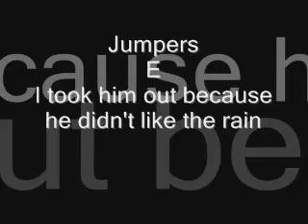Chase NADAC 3/14/09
He did sooooo amazing! And my pink galoshes are sooo pimp!

Thanks to:
Mariah for filming
Emily for making the video
Diane for making the song clean
and..
Megan for inspiring my mom to get rainboots[;

Emily was here!!

Ps Dorkie and Dorkie dog did sooo amazing!